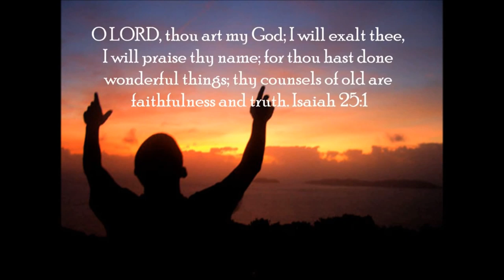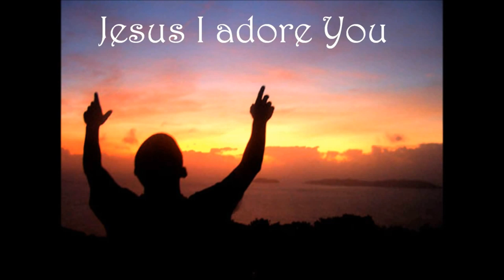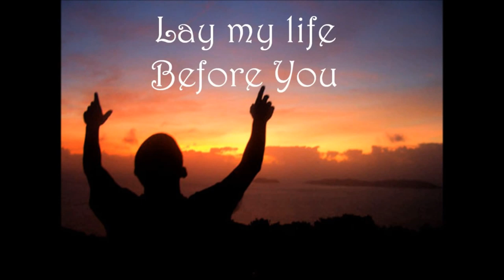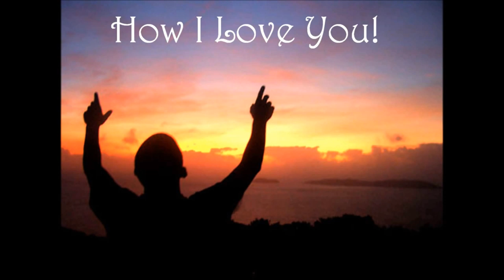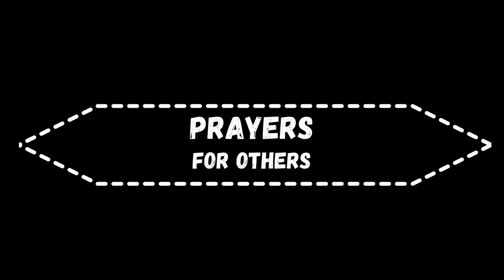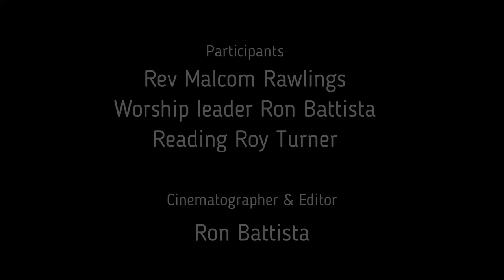Brighton Uniting Worship Sunday 7th June 2020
Trinity Sunday
Rev Malcolm Rawlings, scripture Roy Turner, worship leader Ron Battista.
Scripture reading  Psalm 8 Matthew 28: 16-20.
Hymn TIS 631 Father Lord of all creation, Hymn TIS 716   Father we adore you, Hymn P&W 723  There is a Redeemer.